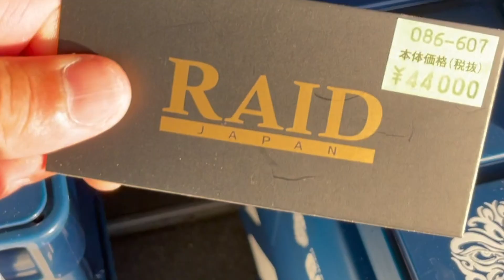買ったばかりのバス釣りロッドで足元にルアーを落としたら大パニック！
新しいバス釣りロッドを釣具屋さんに買いに行きましてその足でそのまま釣り場に行って最初の１投目、足元の怪しい草むらにルアーを落としたらまさかの大パニック！

スペースモンキーズ TVオリジナルグッズ販売UUUMホームページ

LINE公式アカウントできました！限定動画タイムラインで配信中！友達登録してね↓

スペモンメンバー「Twitter」

セカンドチャンネルはゲームせンターTV登録ご視聴はこちら↓

公式メンバー募集中です応援よろしくお願いします！

〒107-6228
UUUM株式会社spaceMmonkeysTV SARU宛　まで！
バス釣り 魚釣り バス釣り 初心者